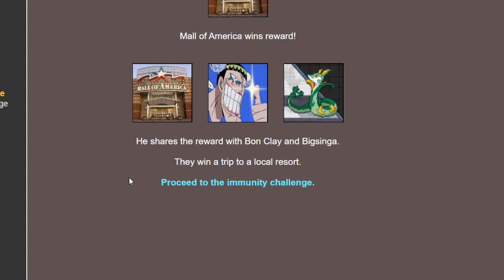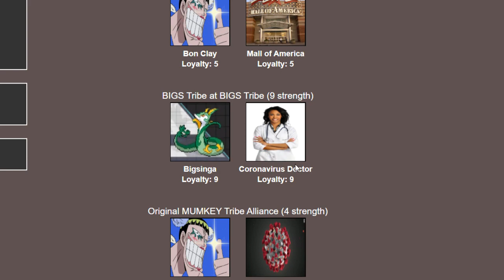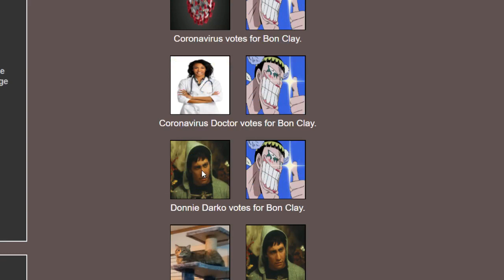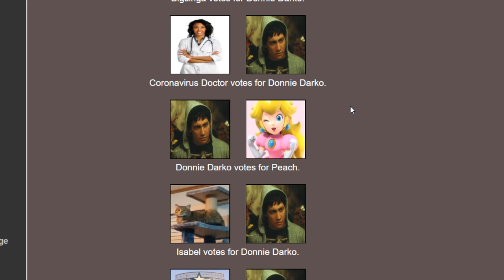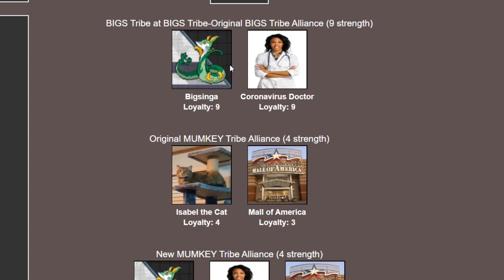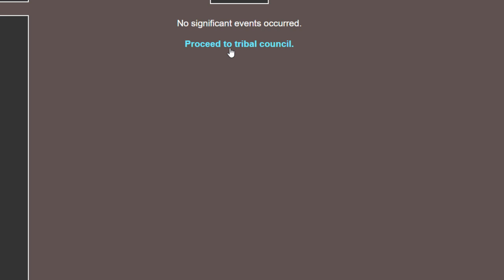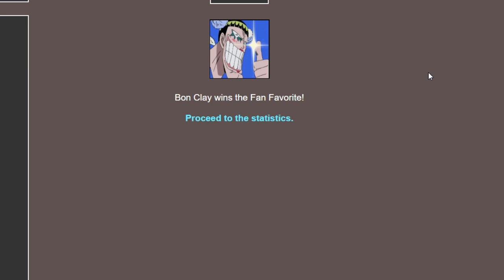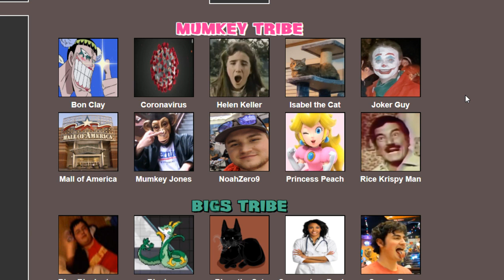SURVIVOR: MUMKEY vs BIGS 2 | Episode 4: FINALE